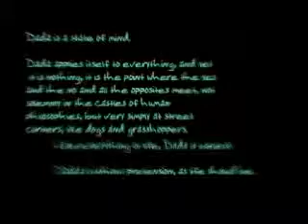Комментарий автора: This is my first step into the AMV world, and I hope it will make a good addition to the Code : White library.

Информация
Аниме: Cat Returns,Cat Soup